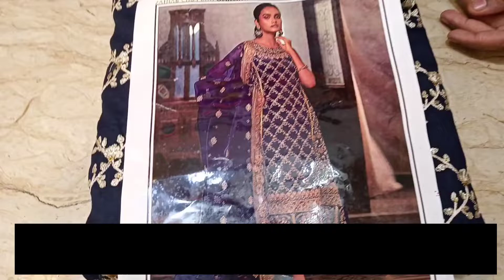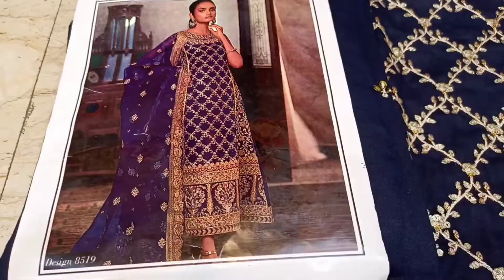348 - Designer Winter Marina Dresses| Zainab Chotani | Function dress Party dress 3p | Best quality